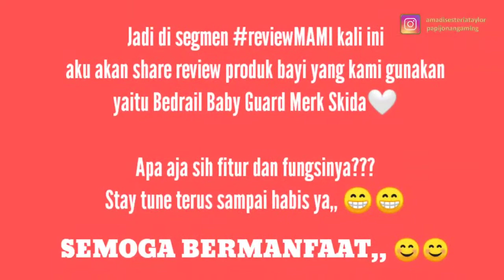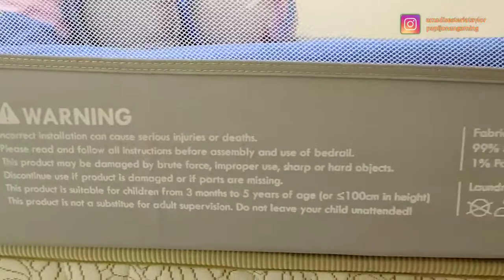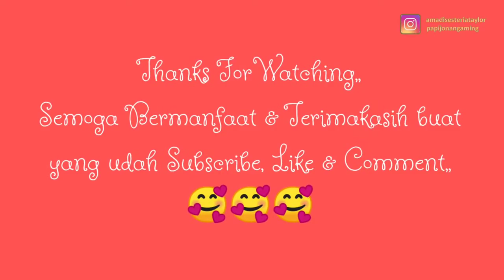Unboxing & Review Bedrail Baby Guard Merk Skida